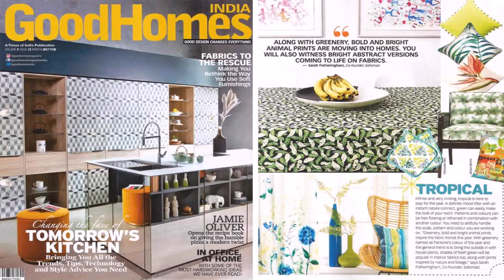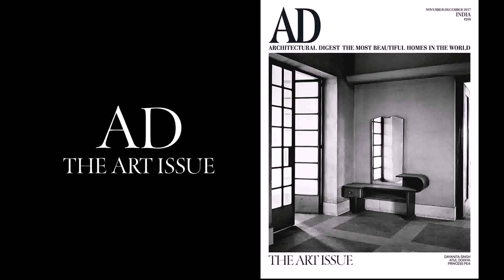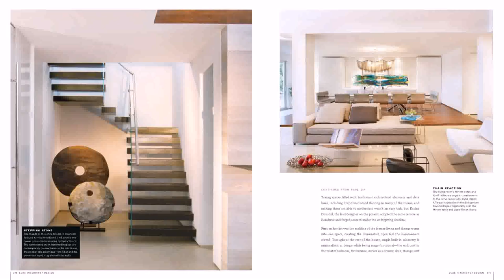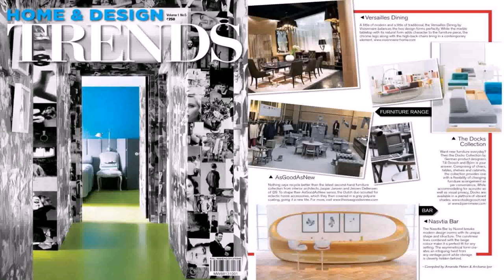Home Design Trends Magazine India (see description)